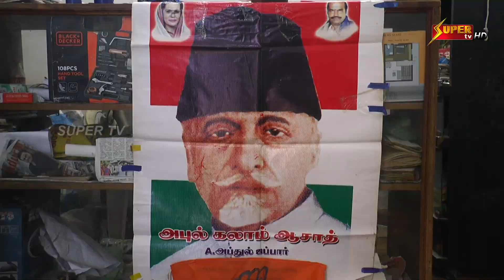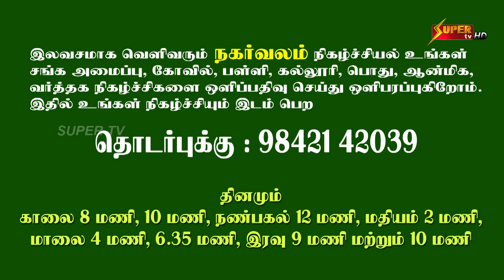Nagarvalam 11 11 22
சுதந்திர இந்தியாவின் முதல் கல்வி அமைச்சர் பாரதரத்னா மௌலானா அபுல்கலாம் ஆசாத் அவர்களின் 134வது  பிறந்தநாளை முன்னிட்டு காங்கிரஸ் சிறுபானபான்மை பிரிவு சார்பில் அவரது படத்திற்கு மலர் தூவி இனிப்பு வழங்கி கொண்டாடினர்